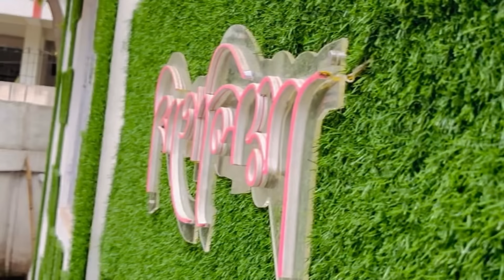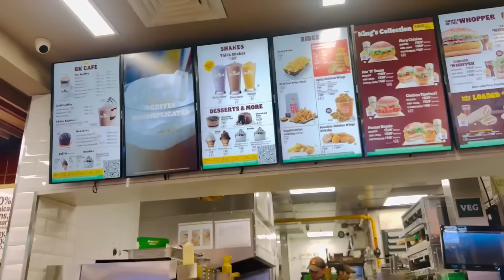ভণ্টীৰ Special one🥰ক লগ কৰিব গ’লো😛♥️Pranking my mom went wrong❌❌